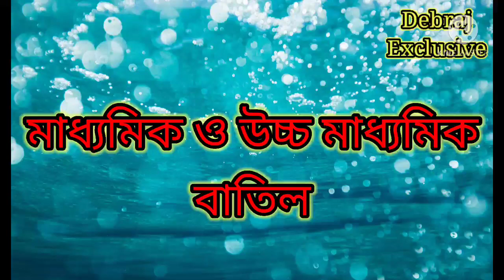মাধ্যমিক ও উচ্চ মাধ্যমিক 2021 বাতিল || Madhyamik, HS 2021 Cancelled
Hello friends , I am Debraj Mondal.

hs 2021 cancelled
WB Board Exam 2021 News,
Cancell WB offline exams 2021,
Madhyamik Exam update and news 2021,
WB board class 10 exam Update and notice 2021,
2021 madhyamik exam date news,
madhyamik exam 2021 news update,
Wb Bengal board higher secondary exam news and update 2021,
2021 madhyamik exam date news,
Cancell wb board exam 2021,
Madhyamik exam cancellation notice 2021,